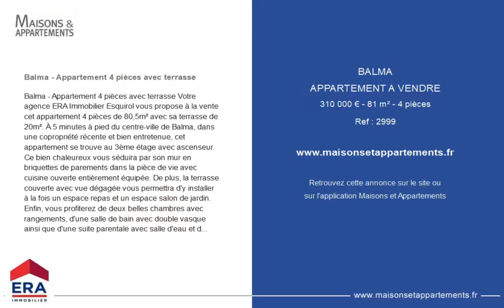BALMA - APPARTEMENT A VENDRE - 310 000 € - 81 m² - 4 pièce(s)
Référence : 2999

Balma - Appartement 4 pièces avec terrasse

Balma - Appartement 4 pièces avec terrasse Votre agence ERA Immobilier Esquirol vous propose à la vente cet appartement 4 pièces de 80,5m² avec sa terrasse de 20m². À 5 minutes à pied du centre-ville de Balma, dans une copropriété récente et bien entretenue, cet appartement se trouve au 3ème étage avec ascenseur. Ce bien chaleureux vous séduira par son mur en briquettes de parements dans la pièce de vie avec cuisine ouverte entièrement équipée. De plus, la terrasse couverte avec vue dégagée vous permettra d'y installer à la fois un espace repas et un espace salon de jardin. Enfin, vous profiterez de deux belles chambres avec rangements, d'une salle de bain avec double vasque ainsi que d'une suite parentale avec salle d'eau et dressing aménagé. En parfait état vous n'aurez aucun travaux à prévoir. Une place de parking couverte complète cette offre. dont 4.73 % honoraires TTC à la charge de l'acquéreur. Copropriété de 30 lots. Charges annuelles : 1134.00 euros.

Cette annonce vous est proposée par l'agence ERA IMMOBILIER ESQUIROL

|2498295|